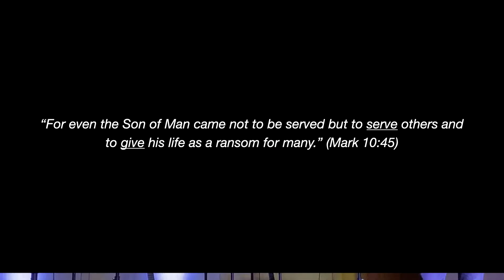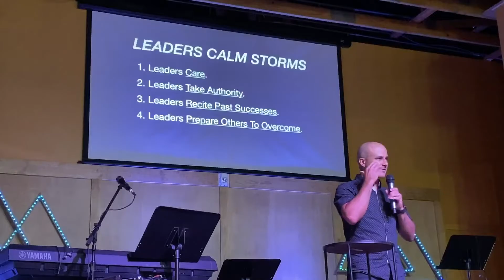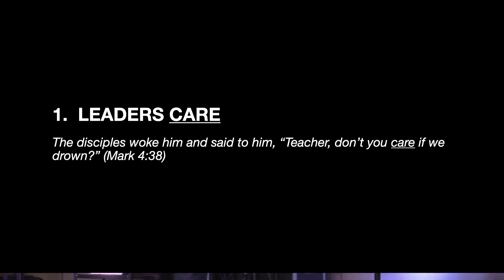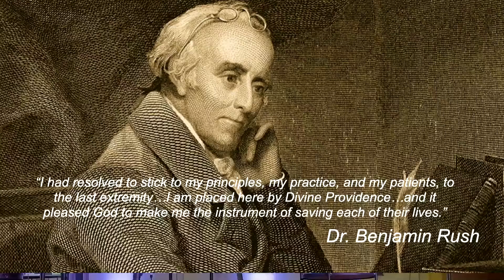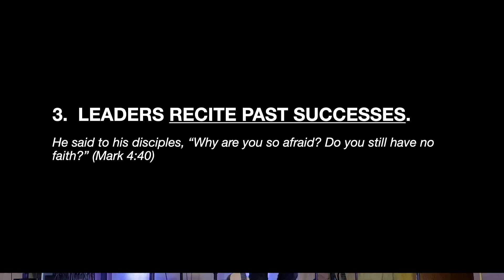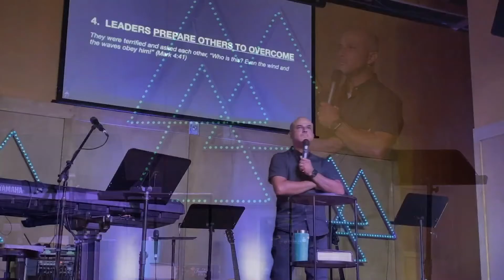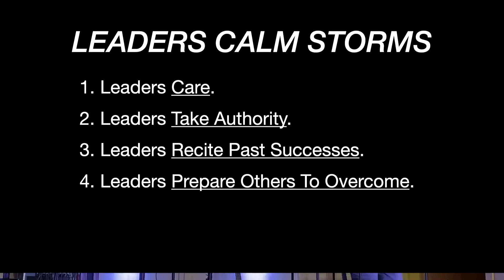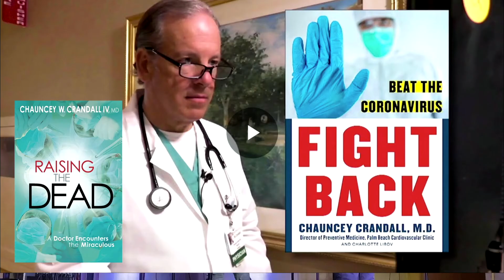Leaders Calm Storms | Pastor Ted Thevaos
Lead Like Jesus Series | Leaders Calm Storms | Pastor Ted Thevaos | 7/12/2020